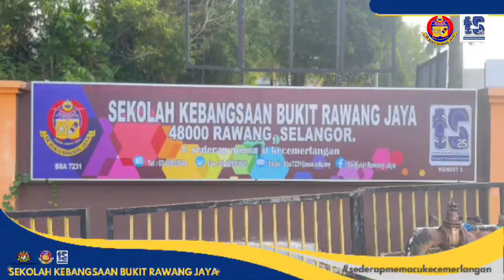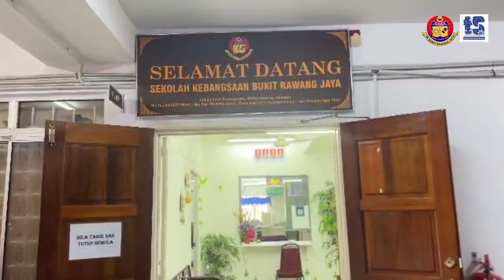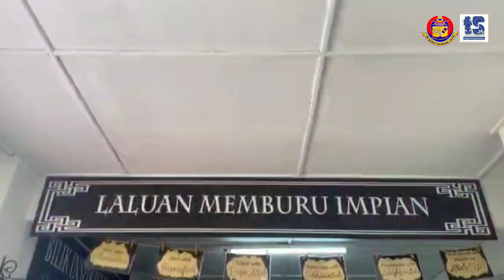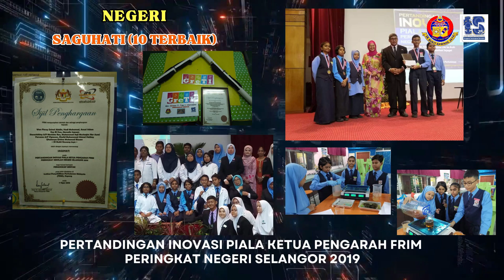VIDEO KORPORAT SK BUKIT RAWANG JAYA 2024